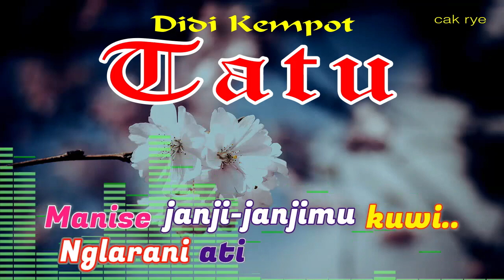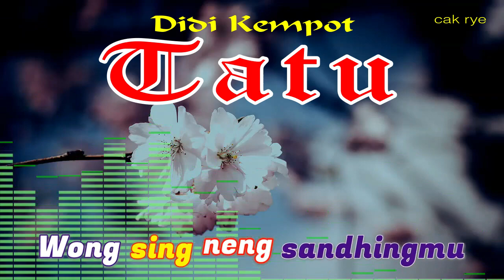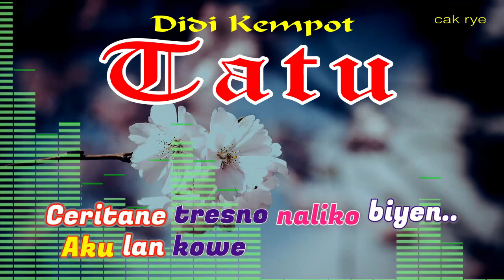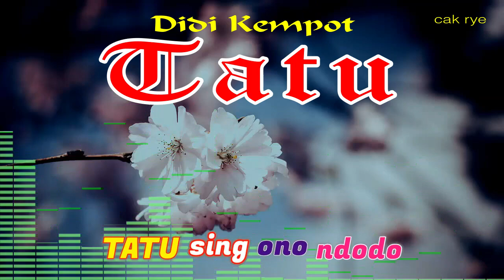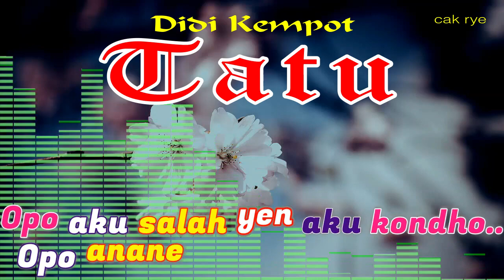Didi Kempot TATU Karaoke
musikkaraoke Didi Kempot TATU Karaoke no copyright non vokal, lagu jawa yang lagi hits 2020 ini diciptakan oleh Didi Kempot. Karaoke ini pas buat nada sedang (tidak tinggi dan tidak rendah), semoga menghibur dan salam sehat selalu buat sobat ambyar dimanapun anda berada..

TATU
Senajan kowe ngilang, ra biso tak sawang
Nanging neng ati tansah kelingan
Manise janji-janjimu kuwi.. Nglarani ati

Snajan aku lara, ning isih kuat nyonggo
TATU sing ono ndodo
Perih rasane yen eling kowe, Angel tambane

Opo aku salah yen aku crito.. Opo anane
Wong sing neng sandhingmu
Ben melu krungu.. Piye tenane

Opo aku salah yen aku kondho.. Opo anane
Ceritane tresno naliko biyen.. Aku lan kowe

Senajan aku lara, ning isih kuat nyonggo

Ceritane tresno naliko biyen
Aku lan kowe
Aku lan kowe

cakrye